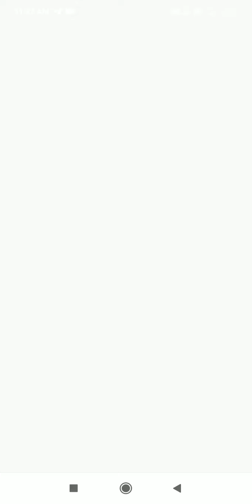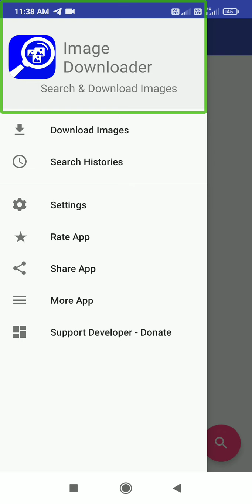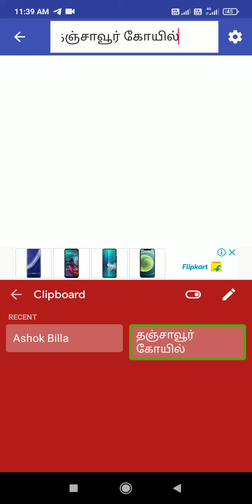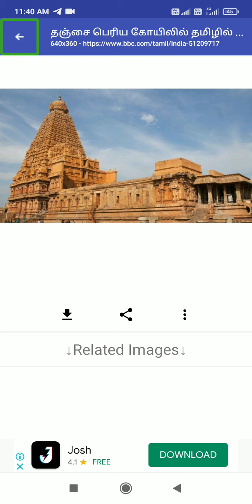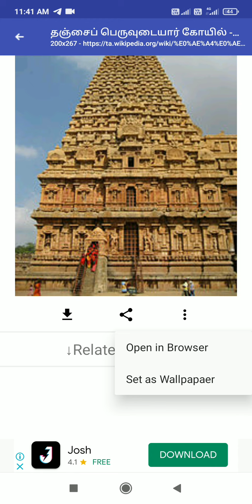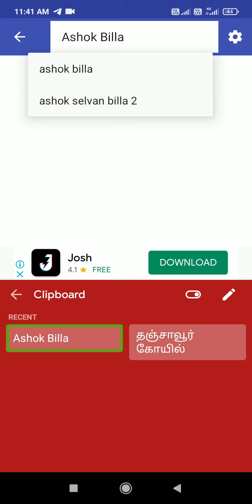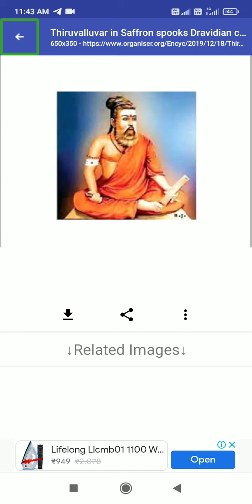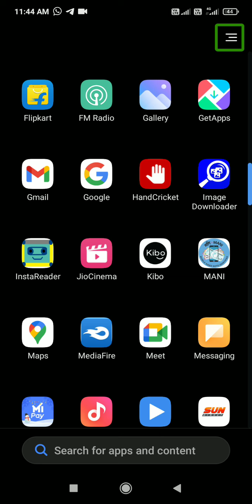how to use the image downloader app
இந்த காணொளியில் கூகுளில் உள்ள புகைப்படங்களை அல்லது நீங்கள் அதிகமாக விரும்பும் புகைப்படங்களை இந்த ஆப் மூலம் டவுன்லோட் செய்து வால்பேப்பர் ஆகவும் நம்முடைய மொபைலில் செட் செய்து கொள்ளலாம் பயன்படுத்திப்பாருங்கள் நன்றாக இருக்கும் பயனுள்ளதாக இருக்கும் கூகுளில் உள்ள புகைப்படங்களையும் பதிவிறக்கம் செய்து கொள்ளலாம் நமக்கு தேவையான வகைகளில் அதாவது புகைப்படங்களை தமிழிலோ ஆங்கிலத்திலேயே டைப் டைப் பண்ணி சர்ச் பண்ணி எடுத்துக்கலாம்

Image Downloader
app link